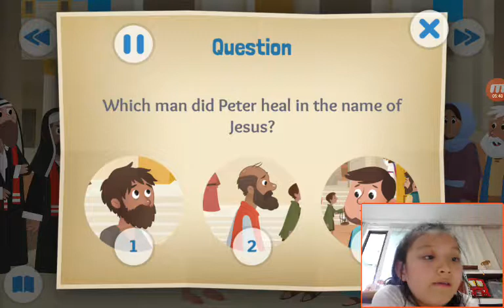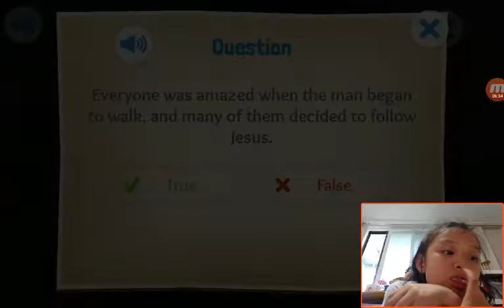‹Kids›Grace：BibleStory US‹성경이야기› No Silver, No Gold – A crippled man is healed